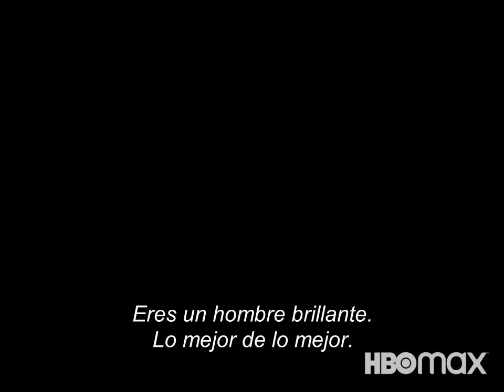Zack Snyder Justice League Trailer "The Flash" SUBTITULADO [HD]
Únete al canal para recibir notificaciones de los próximos vídeos. SINOPSIS:

Echa un vistazo al trailer de The Flash de la Justice League de Zack Snyder

Zack Snyder Justice League Trailer SUBTITULADO [HD]